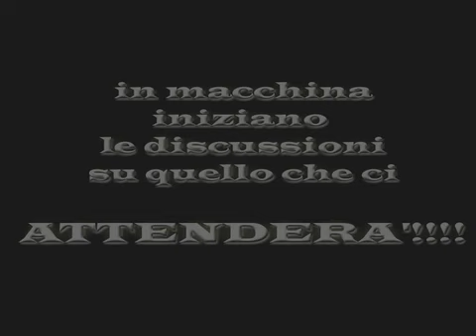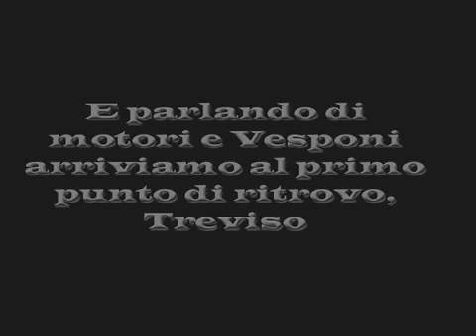Primo Raid Noturno delle Dolomiti - Vespa on Line - parte 1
Prima e mitica edizione del Raid Notturno delle Dolomiti. Vespa on Line